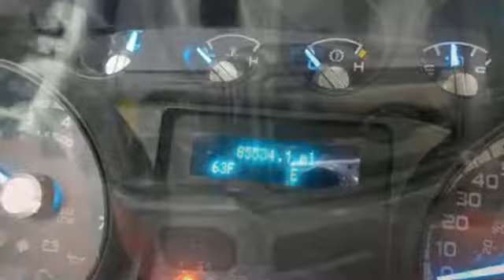Used 2014 Ford Super Duty F-250 SRW Abrams Green Bay, WI #40829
Year: 2014
Make: Ford
Model: Super Duty F-250 SRW
Trim: XLT
Engine: Cyl. 6.2 L
Transmission: Automatic
Color: Silver
Interior: Steel
Mileage: 85154
Stock #: 40829
VIN: 1FT7W2B66EEB30787
Check out this 2014 Ford Super Duty F-250 SRW . Its Automatic transmission and Regular Unleaded V-8 6.2 L/379 engine will keep you going. This Ford Super Duty F-250 SRW features the following options: Variable Intermittent Wipers, Urethane Gear Shift Knob, Underhood And Pickup Cargo Box Lights, Transmission: TorqShift 6-Speed Automatic O/D -inc: SelectShift, Transmission w/Oil Cooler, Tailgate Rear Cargo Access, Systems Monitor, Steel Spare Wheel, Single Stainless Steel Exhaust, and Side Impact Beams. See it for yourself at Chrysler World, 2612 County Rd Ee, Abrams, WI 54101.Recent Arrival! 4WD. Clean CARFAX. Silver 2014 Ford F-250SD 4WD TorqShift 6-Speed Automatic 6.2L V8 EFI SOHC 16V Flex FuelEvery vehicle is put through a certified inspection, checking more than 125 points to meet our high quality standards. So you have a total peace of mind that you're buying a sound vehicle. We also put this vehicle through a full detail/reconditioning. Call or email our Sales Department for additional information on this vehicle and also our extended service contracts.Awards:* 2014 KBB.com Brand Image AwardsChrysler World, where our world revolves around you.Reviews:* Strong towing and payload capacities; wide range of equipment levels and body styles; appealing technology options; quiet ride. Source: EdmundsEvery vehicle is put through a certified inspection, checking more than 125 points to meet our high quality standards. So you have a total peace of mind that you're buying a sound vehicle. We also put this vehicle through a full detail/reconditioning. Call or email our Sales Department for additional information on this vehicle and also our extended service contracts.

Address:
2612 County Highway EE